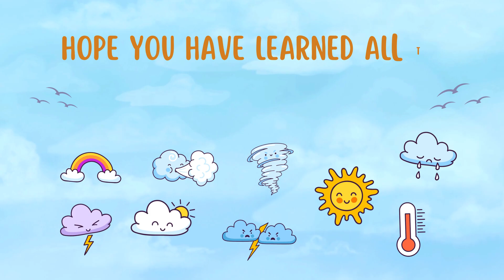Learn Weather Signs and Names for Preschool kids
From sunny days ☀️ to stormy nights ⛈, explore the fascinating world of weather with us! This engaging video unveils various weather signs and names, specifically tailored for our eager preschoolers. Let your kids dive into the atmospheric adventures and illuminate their minds with meteorological marvels.

🔔 Stay ahead of the forecast and be the first to watch our newest videos by activating post notifications!